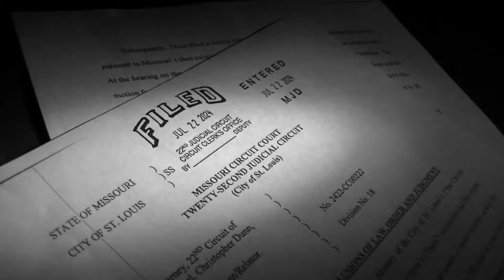Missouri's Attorney General works to block overturned conviction on Christopher Dunn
Christopher Dunn's release was blocked by the Attorney General's Office. The legal back-and-forth continues.